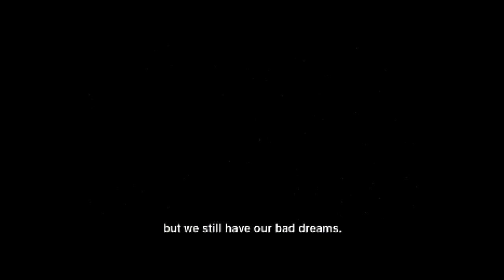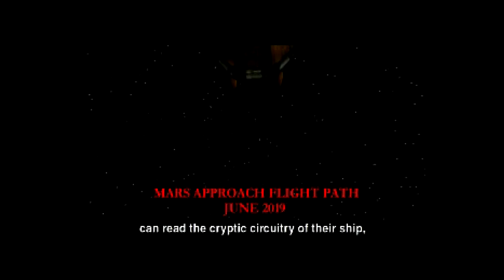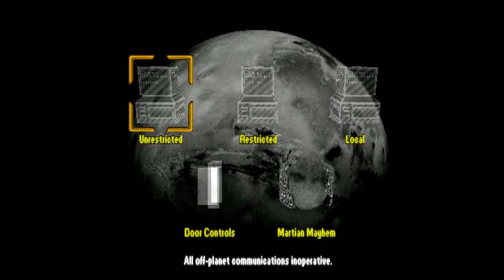Martian Gothic: Unification (PS1)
Capture Method: PSone into RetroTINK-5X (generic 4:3, LPF Low, sharp interpolation) via SCART RGB into Elgato HD60 S via HDMI

Game: Martian Gothic: Unification
NA Release Date: November 16, 2001
Platforms: PS1
Developer: Coyote Developments
Publisher: Take Two